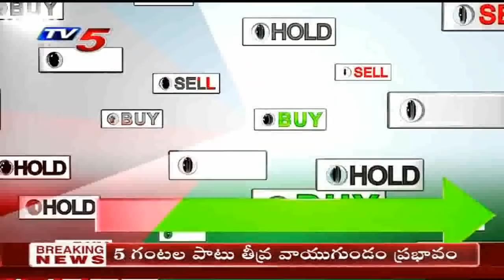13th October 2020 TV5 News Business Breakfast | Vasanth Kumar Special | TV5 Money